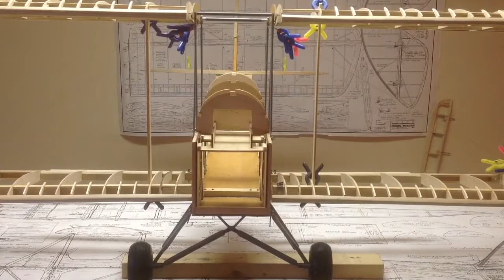1/4 Scale DH60GM Gipsy Moth folding wings front view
1/4 Scale DH60GM Gipsy Moth folding wings front view